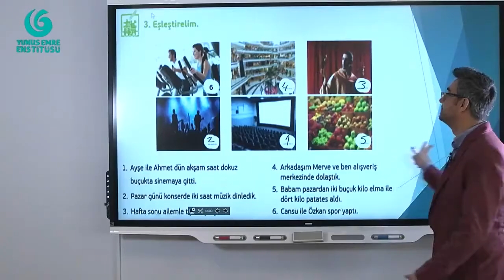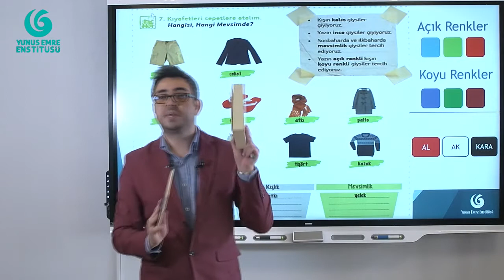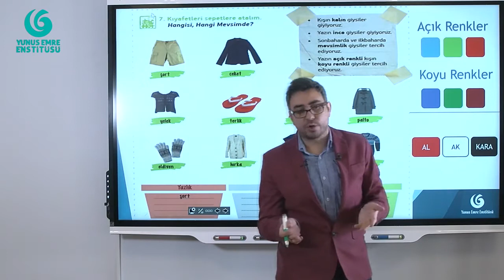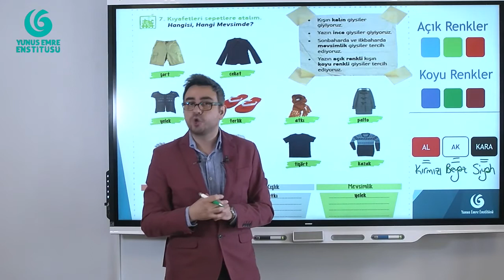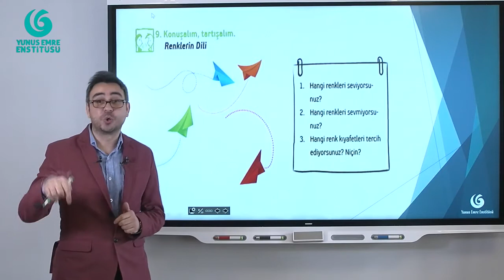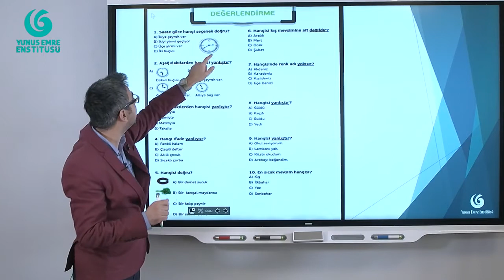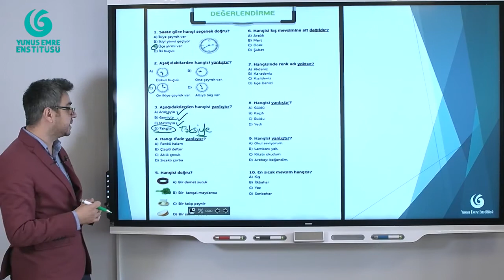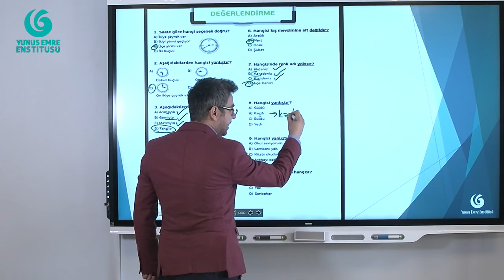19. Ders_Ne Zaman? Nerede? Kıyafetler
Gyerünk! Tanuljunk törökül.
Haydi Türkçe öğrenelim!